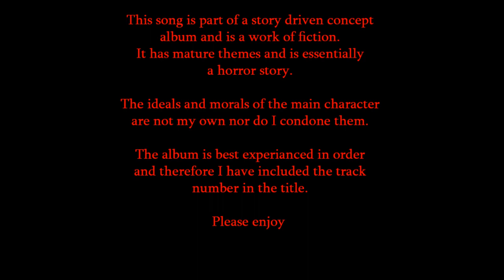009 The Beasts of Hell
[ alternative metal, dark, emotional, experimental electronic ]
This is a sequel album to Jeremy and the Army of Darkness.
The story continues as Jeremy finds himself trapped in hell.
Lyrics:
This cave is alive
Closing in on me
trying to swallow me whole
I run, back into the unknown

This flesh ridden landscape
and the beasts of hell
that roam its plains
They've caught my scent
and hunt me down

Living in this hell
I run for my life
and no one can hear me yell
as the hellbeasts chase

A monster as large as an ox
hunts me through a maze of flesh
drops of pink acid trickle off the teeth of its gaping maw
as it snarls inching closer to me
how far can i run before i collapse

demonic entities rushing in after me
creatures of the unimaginable
ready to tear me to shreds
every second that passes closes the gap

My foot catches on a lump of flesh pulsing out of the ground
after catching my breath, I struggle to get back on my feet
but its all too late. before i know it i can feel the acid dripping
on my calf. Its tongue wraps around my leg pulling it in-between its hundreds of teeth
an impish creature bites into my arm, as i reach for freedom

Before I know it I'm surrounded my monstrosities

No one can hear me scream
as my body is pulled apart
tendons snap, blood sprays
and I beg and beg for freedom

I beg for death
and no one can hear me whimper
as I take my last breath

I wake whole again
but what i found
sends chills down my spine
for the hungry hellbeasts waiting
ready to consume again

but No one can hear me scream